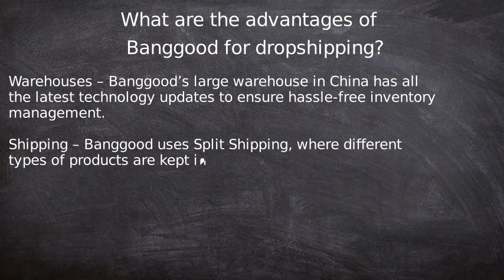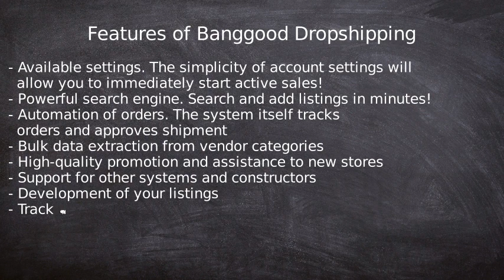Can You Dropship from Banggood?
DroFX is an online App designed for Banggood drop shipping via Shopify,WooCommerce,Prestashop etc. DroFX allows you to export/import/sync Banggood products with your online store.